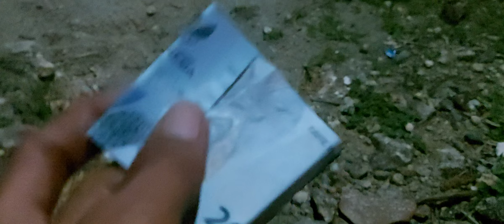KUPATAN apa sih artinya..